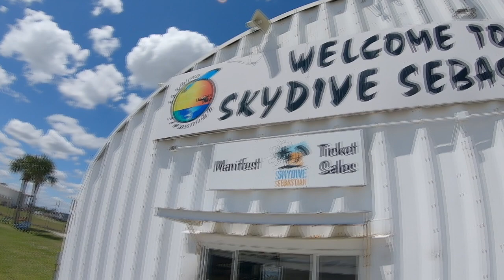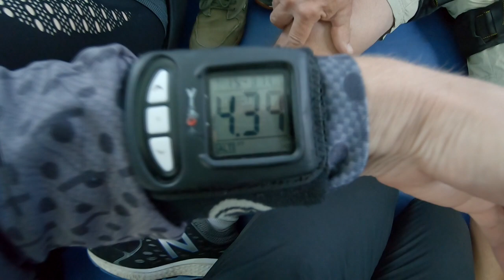Skydive Sebastian - Peter's Skydive